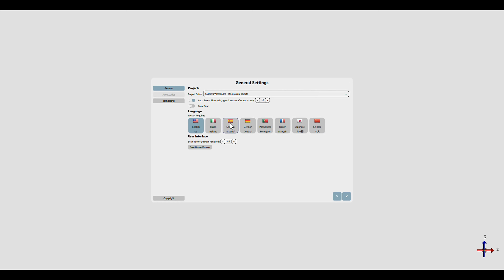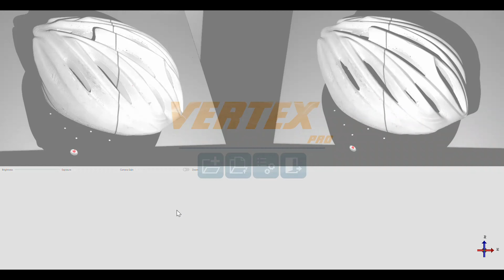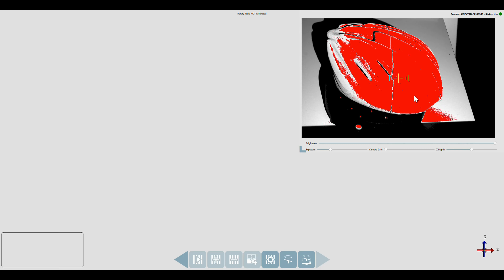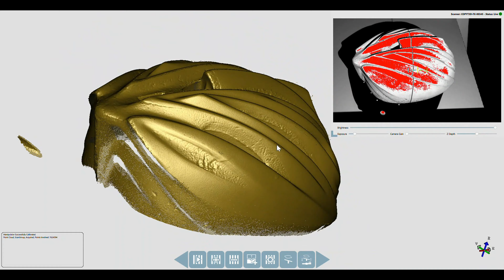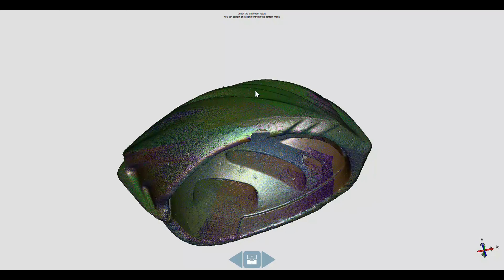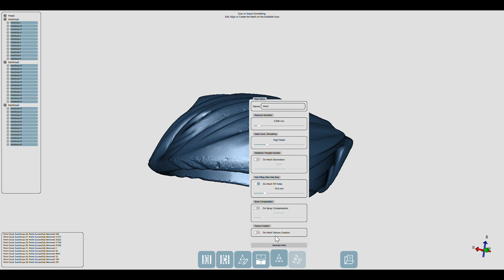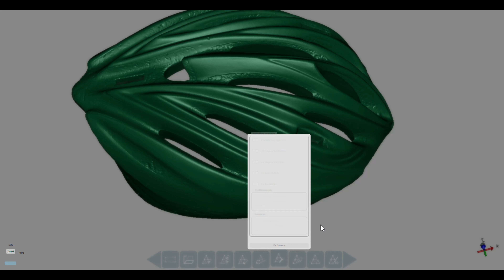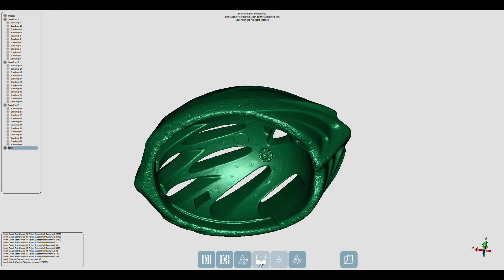04 - Copyt 3D Scan Vertex Pro